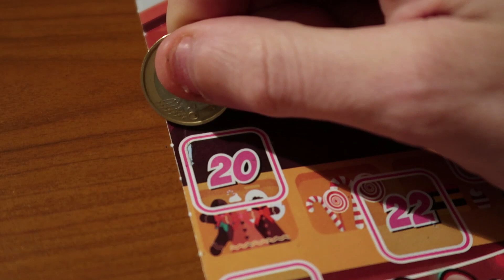Krassen met Alain | Dag 20🤑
Decemberkalender